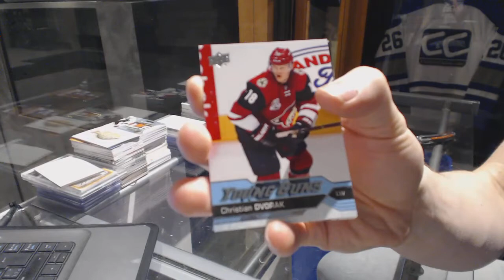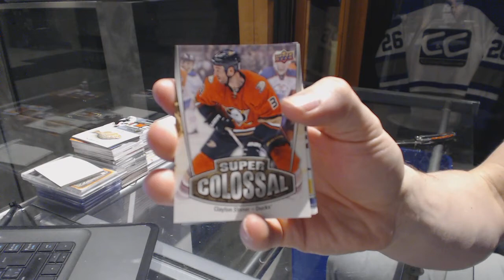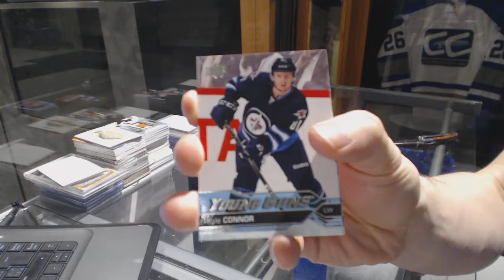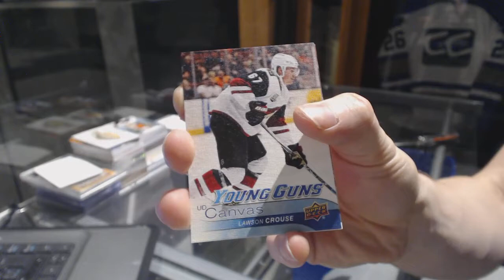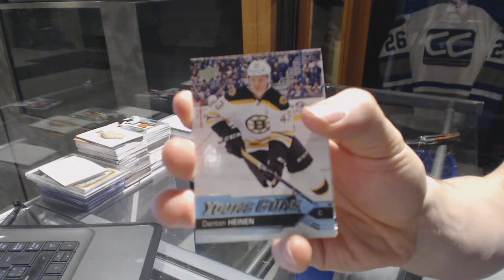JoshBauman's 16-17 Upper Deck Series 1 Hockey Box Break